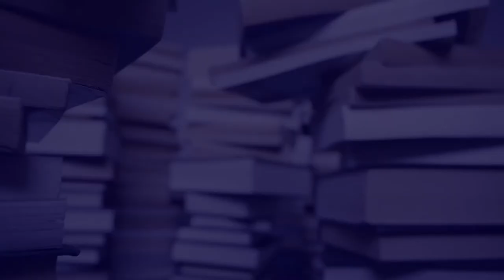Stephen Goldsmith on the NYPD's Domain Awareness Program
Professor Stephen Goldsmith, author of A New City O/S: The Power of Open, Collaborative, and Distributed Governance, discusses an important theme from the book.